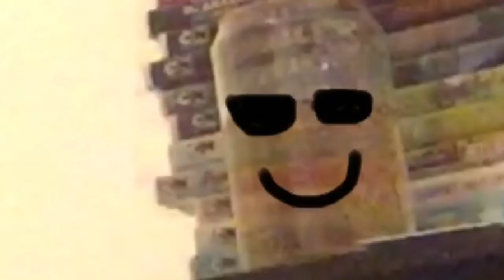Derrick McCormick- Eating Distractions (Season 2, Episode 6)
Eating Distractions and BenJamin: Drink Hype
Airdate: 5/4/17
ALL MUSIC AND CONTENT ALL GOES TO THEIR RESPECTFUL OWNERS.